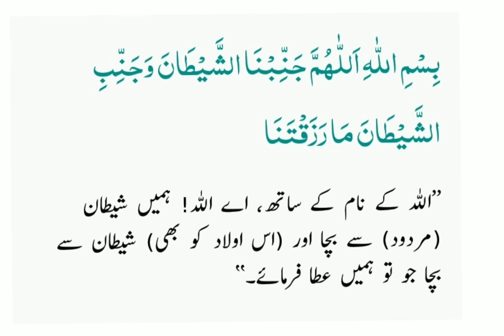Bevi k pass jana se pehlay ki dua.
wife#dua bevi k pass jana se pehly ki dua#wife Wifepray